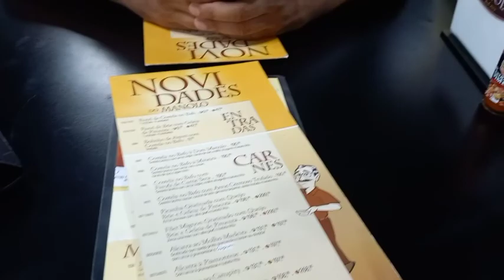DEU PRAIA - JANTAR A DOIS COM MARIDO